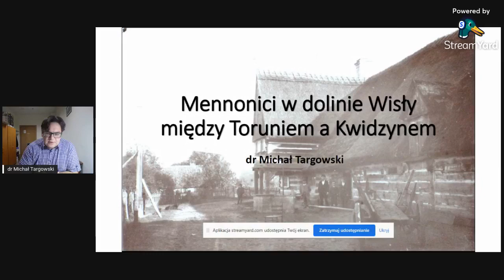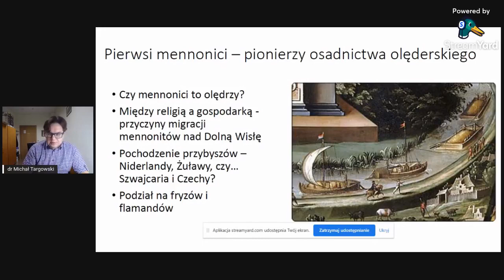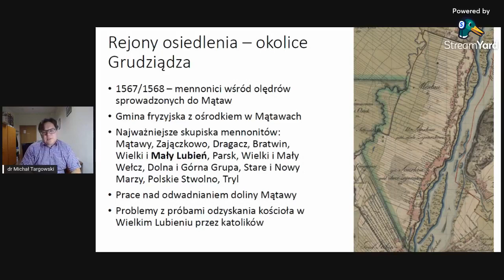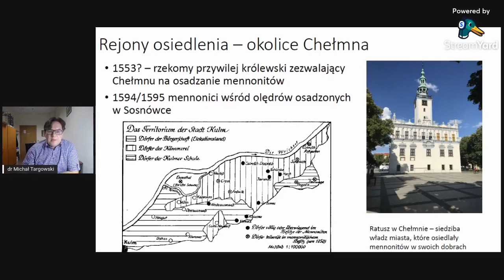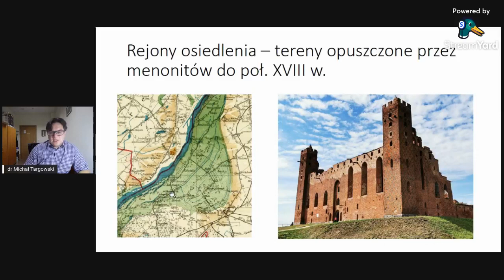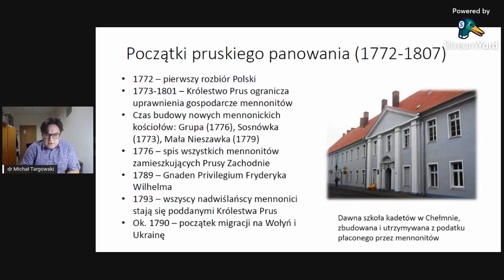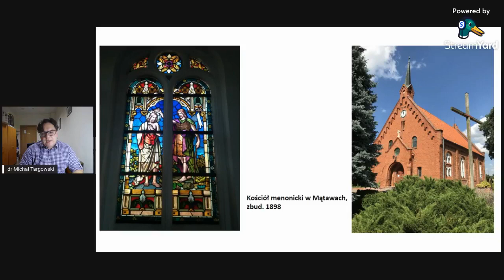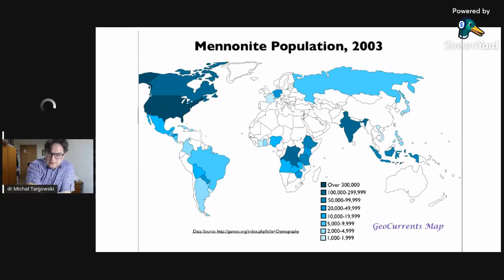Mennonici w dolinie Wisły Między Toruniem a Kwidzynem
Wkład dr. Michała Targowskiego w ramach projektu "Mennonici w Polsce. Wspólne dziedzictw" współfinansowanego przez Muzeum Historii Polski w Warszawie w ramach programu "Patriotyzm Jutra"